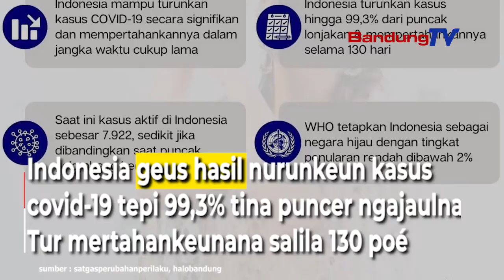Indonesia 5 Besar Negara anu Kasus COVID-19 Nyirorot Signifikan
Indonesia mampu nurunkeun kasus COVID-19 sacara signifikan turta mertahankeunana dina waktu anu kaliwang lila